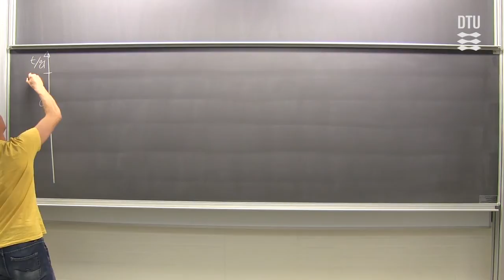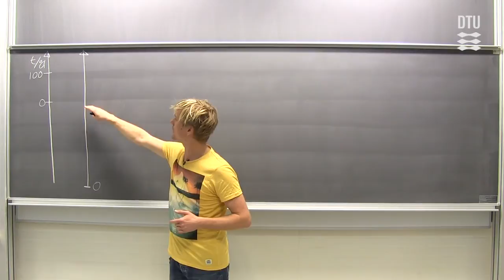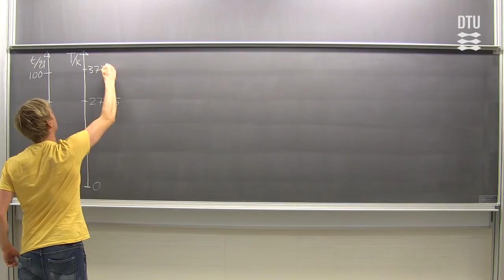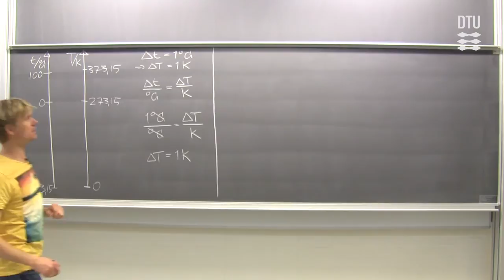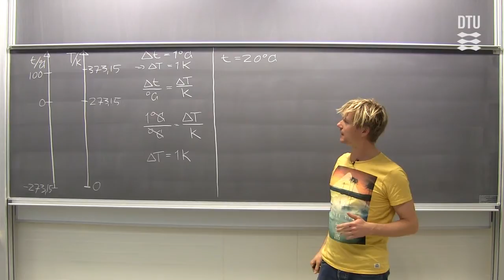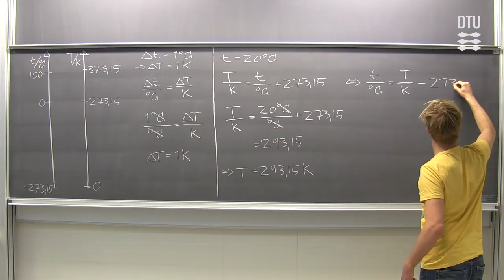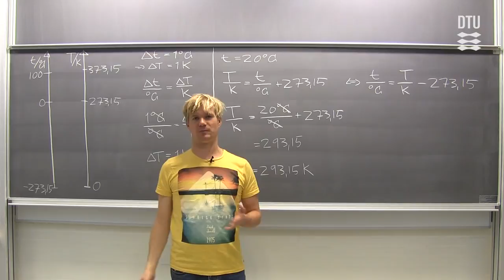Fysik: Temperaturskalaer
Martin fortæller om temperaturskalaer